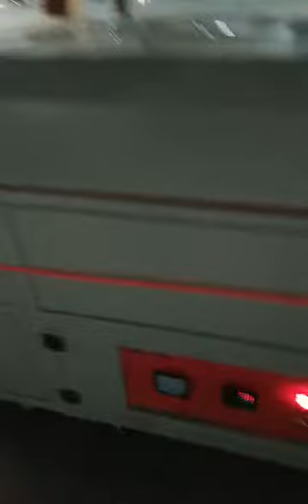Hot Melt Powder Coating Machine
Company: EC Printing Machine Factory Limited
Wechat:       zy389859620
Skype:          printer-manufacture